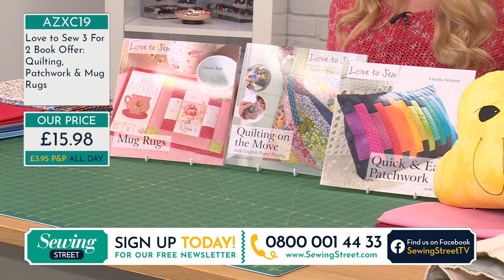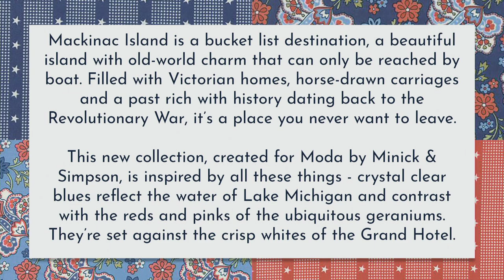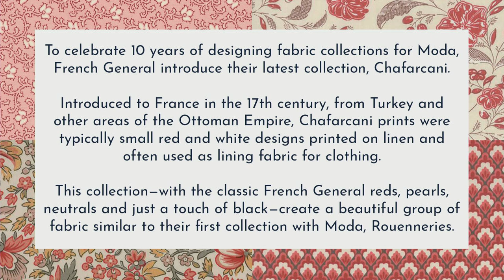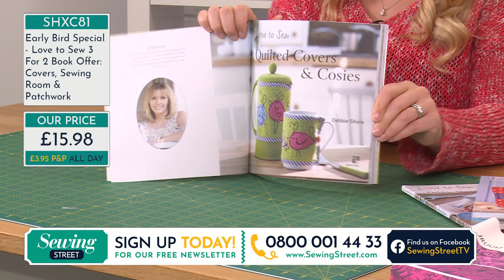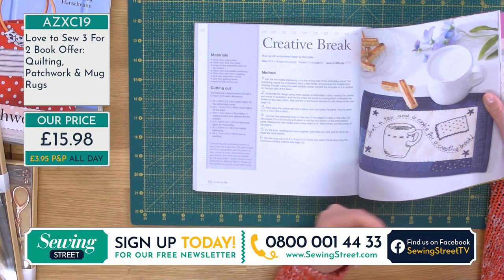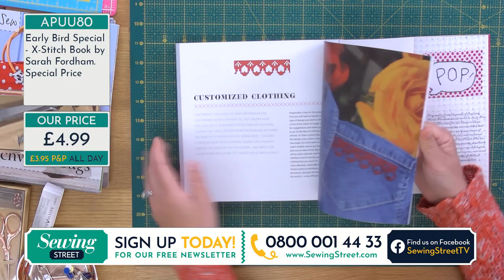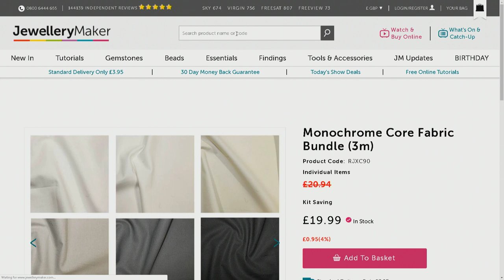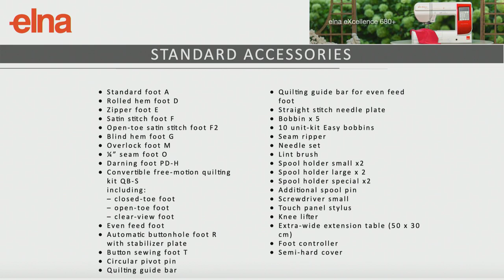Sewing Street - 05/05/20 - New Moda 'Mackinac Island' Fabrics, Early Bird Hour and 680+ with Vicki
Watch the Sewing Street debut of Moda's 'Mackinac Island' fabric collection.

In the second hour we have a round up of all our Early Bird deals. And then in the third hour Vick takes us through the Elna 680+ sewing machine.